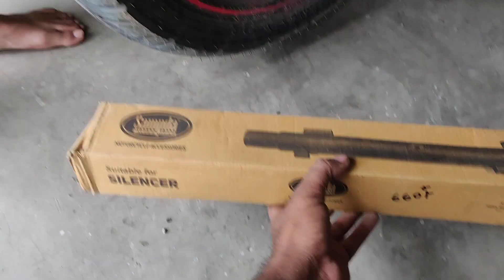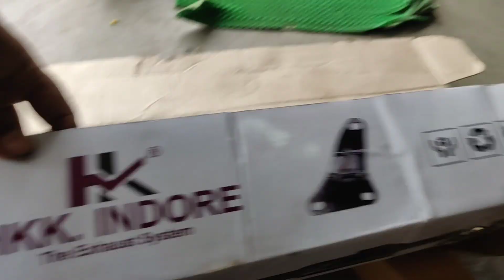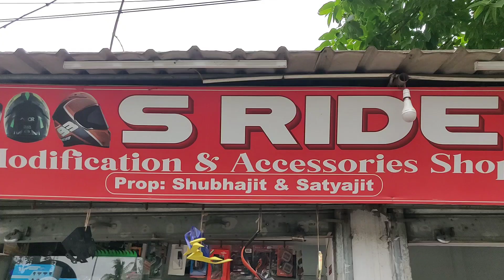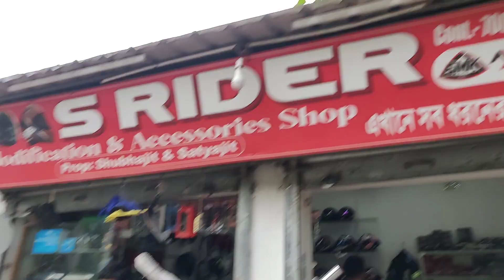New Classic 350 Mini Punjab & Long Punjab Exhaust Note | Loudest Exhaust For Classic 350 Reborn BS6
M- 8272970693